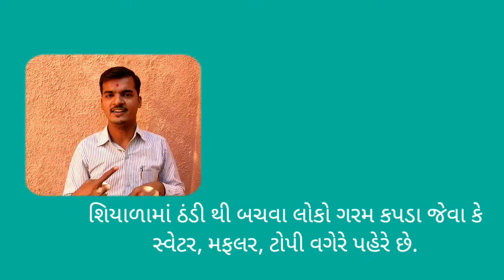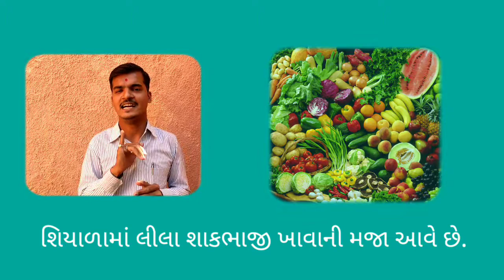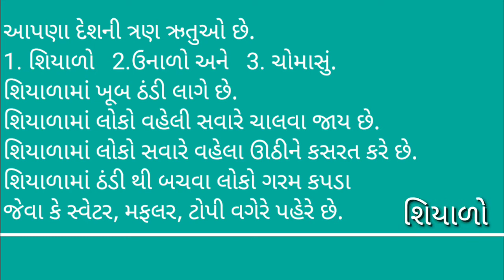શિયાળો education_learn